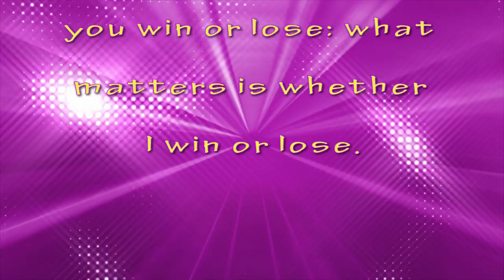How much money does ROMAN ATWOOD make on YouTube 2017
How much money does ROMAN ATWOOD earn on YouTube and how much income does ROMAN ATWOOD make per month in actual dollar amounts. I will analyzed ROMAN ATWOOD YouTube Income in detail and tell you the truth behind ROMAN ATWOOD Success on YouTube and why ROMAN ATWOOD rakes in the amount of money he does on his YouTube channel.